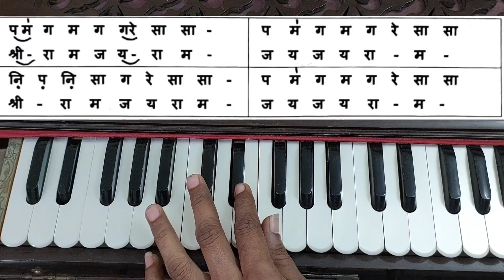Raga Bihag Me Ramdhun Harmonium Par Bajana Shikhe | Learn Music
राग बिहाग की रामधुन हार्मोनियम पर बजाना शीखें |
Raga Bihag Me Ramdhun Harmonium par bajana shikhe Learn Music  by Jignesh Tilavat 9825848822